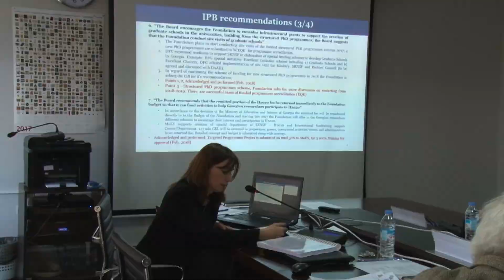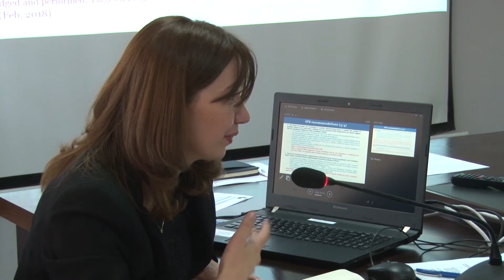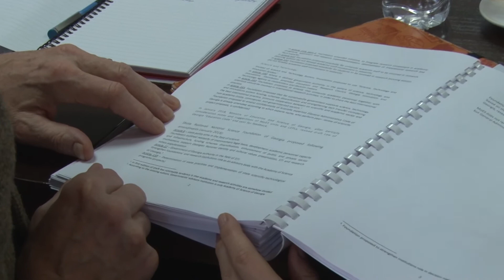ეროვნული სამეცნიერო ფონდის საერთაშორისო საკოორდინაციო საბჭოს სხდომა